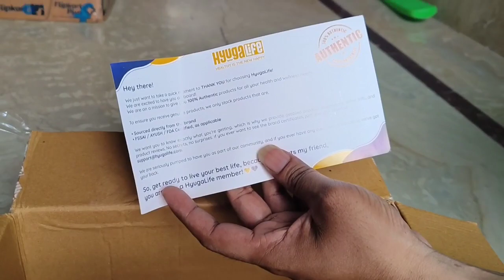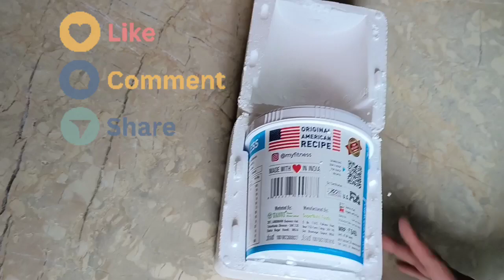My Fitness Peanut Butter|chocolate peanut butter|peanut butter for weight gain|AGTECH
myfitness, peanut butter, sahil khan, protein food, protein diet, healthy protein

healthy recipe, nut butter, market-style butter, peanut butter for weight loss, natural peanut butter